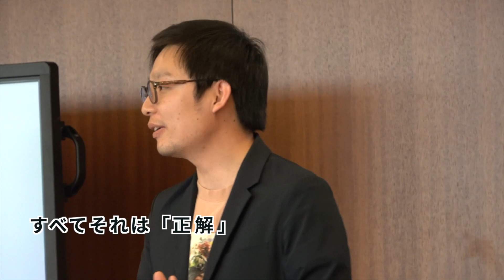「探究」って？～中高の探究科教員が小学校で出前授業（追手門学院中・高等学校 × 追手門学院小学校）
追手門学院中・高等学校の探究科教員が追手門学院小学校の６年生に「探究」の出前授業を実施しました。
授業したのは探究科の池谷陽平先生、髙木草太先生、牛込紘太先生、佐藤佑平先生、上月龍太郎先生の5人です。
授業は、白い紙に△を横に並べて描くところからスタート。先生からの指示が短いスパンで進むなかで、子どもたちの描くもようはどんどん変化し、「探究」の奥へと誘われていきます。
そして最後には一人ひとつずつ「石」が配られ・・・。
どんな作品に仕上がったのか、授業の様子をダイジェストでお届けします。ぜひご覧ください。